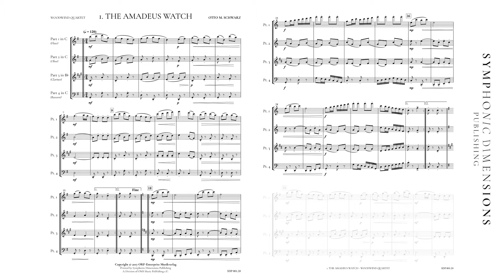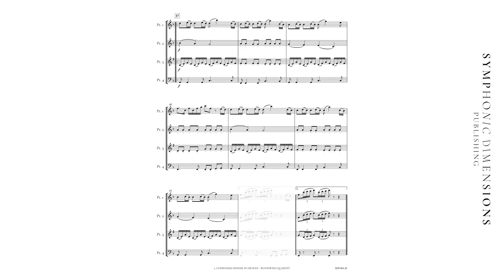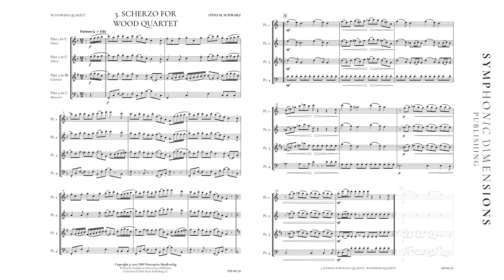COMPOSERS DINNER FOR WOODWIND QUARTET - Otto M. Schwarz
Subtitle
3 Original Pieces for Woodwind Quartet

1. THE AMADEUS WATCH
2. COMPOSERS DINNER IN HEAVEN
3. SCHERZO FOR WOOD QUARTET

Verlagsnummer SDP 001.20

Instrumentation
Woodwind Quartet
Score
Part 1 in C (Flute)
Part 2 in C (Oboe)
Part 2 in Bb (opt. Clarinet)
Part 3 in Bb (Clarinet)
Part 4 in C (Bassoon)
Part 4 in Bb (opt. Bass Clarinet)
Grade 3-4
Format US Concert

Duration 7:45 min
Number of Pages Score: 16
Each Part: 4

ENGLISH
Three works with quotations from well-known composers are contained in this tongue-in-cheek collection.
Otto M. Schwarz has produced an outstanding recording of these works with members of the Slovak Philharmonic, which is available on all streaming and download platforms.

1. THE AMADEUS WATCH:
Wolfgang Amadeus Mozart’s own watch – if he had one – ticks away. The ticking carries us back in time with a piece that stylistically imitates the music of the 18th century in melody, harmony and rhythm.

2. COMPOSERS DINNER IN HEAVEN:
At the music publisher De Haske, a composers’ dinner was an integral part of trade fairs or meetings. The dinner was very popular among anyone who sat at it, not least of all because it offered one the opportunity to chat informally.Based on such a meeting, Otto M. Schwarz has a composed a work that describes an imaginary dinner of great classical masters on a cloud in the sky. Guess which composers are present by the references in the form of musical quotations and stylistic devices!

3. SCHERZO FOR WOOD QUARTET:
The work, in 12/8 time, moves in a rapid furioso. Underscored by a continues eighth note rhythm, the work creates in the listener the sensation of a frantic rollercoaster ride. The theme moves throughout all the parts and, following a chromatically moving chord sequence, ends in a dramatic crescendo.

DEUTSCH
Drei Werke mit Zitaten bekannter Komponisten sind in dieser ironisch-sarkastischen Sammlung verpackt.

Otto M. Schwarz produzierte mit Mitgliedern der slowakischen Philharmonie eine bemerkenswerte Aufnahme, die auf allen Streaming- und Downloadplattformen abzurufen ist.

1. THE AMADEUS WATCH:
Die Uhr von Wolfgang Amadeus Mozart ‒ falls er eine hatte ‒ tickt vor sich hin. Das Ticken führt uns zurück in der Zeit in einem Stück, das stilistisch in Melodie, Harmonie und Rhythmus die Musik des 18. Jahrhunderts imitiert.

2. COMPOSERS DINNER IN HEAVEN:
Beim De Haske Musikverlag war ein Komponistenessen immer ein fester Bestandteil von Messen oder Meetings. Das Dinner war sehr beliebt bei den Akteuren, bot es doch nicht zuletzt die Möglichkeit, sich ungezwungen auszutauschen.
Angelehnt an ein solches Zusammentreffen komponierte Otto M. Schwarz ein Werk, das ein imaginäres Dinner großer klassischer Meister auf einer Wolke im Himmel beschreibt. Erraten Sie mittels der Hinweise in Form von  Zitaten und Stilmitteln, welche Komponisten anwesend sind!
3. SCHERZO FOR WOOD QUARTET:

In einem rasanten Furioso geht es im 12/8-Takt voran. Der durchgehend unterlegte Achtelrhythmus vermittelt dem Zuhörer das Gefühl einer rasanten Achterbahnfahrt. Das Thema bewegt sich durch alle Stimmen und findet nach chromatisch rückenden Akkordverbindungen in einem dramatischen Crescendo sein Ende.

Under license of ORF Enterprise Musikverlag